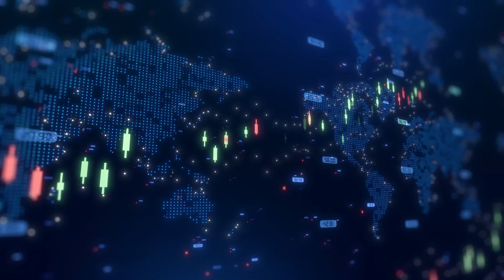Hive Digital tops 16 EH/s hashrate, doubling Bitcoin output and targeting 25 EH/s by Thanksgiving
Hive Digital Technologies Executive Chairman Frank Holmes joined Steve Darling from Proactive to share news of another major operational milestone as the Company has now surpassed 16 exahash per second (EH/s) of global Bitcoin mining hashrate. This achievement marks a key step in HIVE’s fully funded expansion plan to reach 25 EH/s by U.S. Thanksgiving 2025.

Each exahash deployed directly contributes to daily Bitcoin production and revenue. Holmes highlighted that Bitcoin mining economics are transparent and mathematically determined, with data available through the Bitcoin blockchain and public block explorers. With disciplined capital allocation and access to low-cost energy sources, HIVE continues to translate scaling into predictable cash flow.

The impact of this expansion is already visible. HIVE’s daily Bitcoin output has now climbed to more than 8 BTC, doubling production since May 2025. A major driver of this growth is the deployment of over 5 EH/s of next-generation Bitmain S21+ Hydro miners at Phase 2 of the Company’s Yguazú facility in Paraguay. Holmes credited the efforts of Country President of Paraguay Operations, Gabriel Lamas, and his team, who are working around the clock to install new miners as shipments continue to arrive weekly.

Looking ahead, HIVE plans to commence deployment at its Phase 3 Valenzuela site in September, representing the final stage of its expansion pathway. Upon completion, the Company projects daily production to reach 12 BTC per day, with a global fleet efficiency of approximately 17.5 J/TH. At that point, HIVE expects to represent nearly 3% of global Bitcoin supply at current network difficulty, underscoring its growing presence as a top-tier player in the industry.

Holmes emphasized that the Company’s scaling strategy not only demonstrates the benefits of operational efficiency and energy optimization but also highlights the value of investing in the latest generation ASIC miners. By generating more hashrate per joule of energy consumed, HIVE is enhancing unit economics—achieving higher output without proportional increases in labor or overhead costs.
With momentum accelerating, HIVE remains on track to deliver its most ambitious expansion to date, solidifying its role as one of the most efficient and strategically positioned global Bitcoin miners.